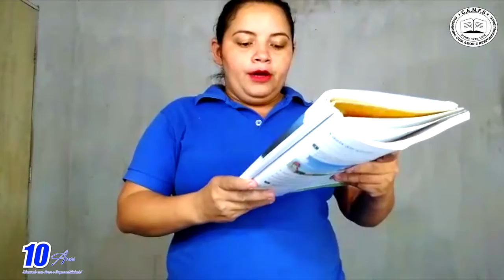VÍDEO AULA - DIA: 16/06/2020 - TURMA: 2° ANO - PROFESSORA: SAMANTHA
DISCIPLINA: CIÊNCIAS
CONTEÚDO: O CORPO DOS ANIMAIS